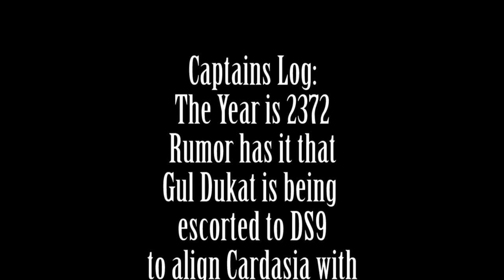Today: A good Day to die from the "Klingons with Attitudes" Album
Here is an except from one of the songs on the upcoming "Klingons with Attitudes" Album. Today is just as good as any day to die. It's going to be GREAT. and if you play STO (Star Trek Online) Use this guide to get the upper-hand